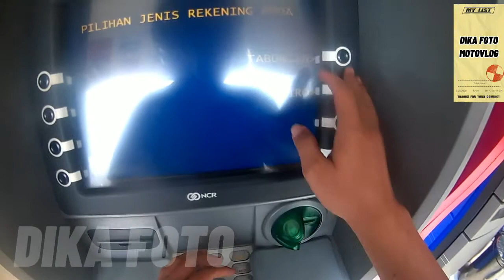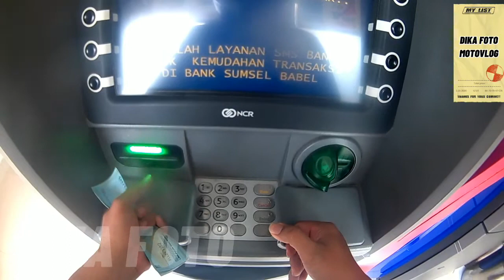HIBURAN Satu putaran di Kota Baturaja Part 1 motovlog dika foto banuayu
satu putaran di kota baturaja sumsel by @DIKAFOTO ...

Atau

Support all remixer Lokal Baturaja_Palembang, Sumatra selatan Indonesia, Terimakasih Pada remixer dan Follower kalian semua luar biasa.

 @DIKA FOTO